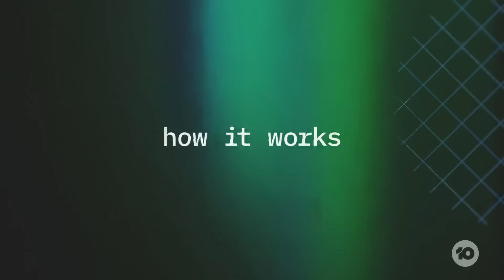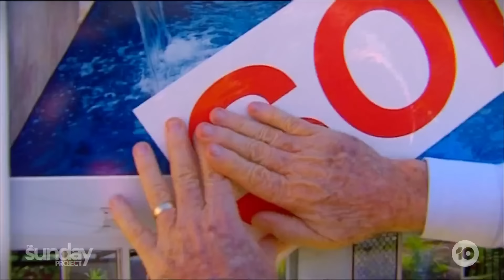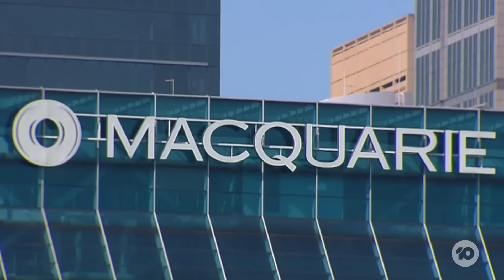How Scammers Are Stealing Your Home Deposit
For a growing number of Aussies, online scammers are shattering their dreams and robbing them blind of their house deposits.

Will Clinton & Jessica Greentree lost their deposit and tell us how it happened.